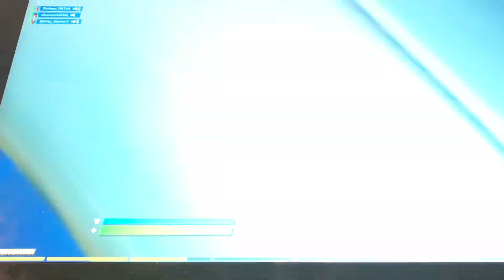relax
this video is made for you to just relax and chill with soft music.
USE CODE ZORKUX-YOUTUBE IN THE  FORTNITE ITEM SHOP